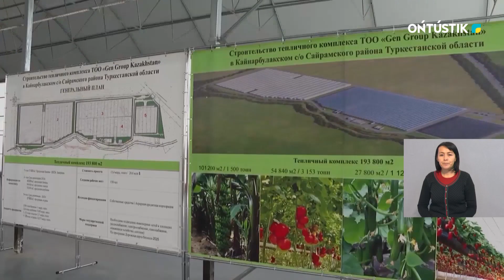В ТУРКЕСТАНСКОМ РЕГИОНЕ УВЕЛИЧАТСЯ ПЛОЩАДИ ТЕПЛИЦ ДЛЯ ВЫРАЩИВАНИЯ ЭКЗОТИЧЕСКИХ ФРУКТОВ